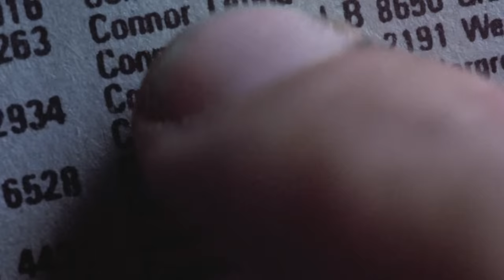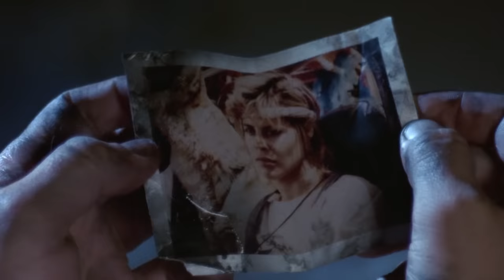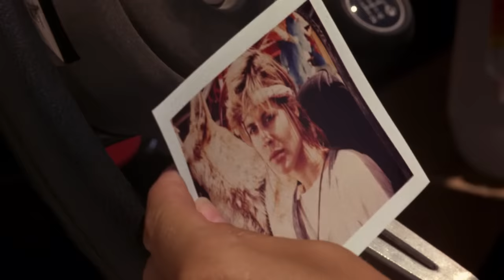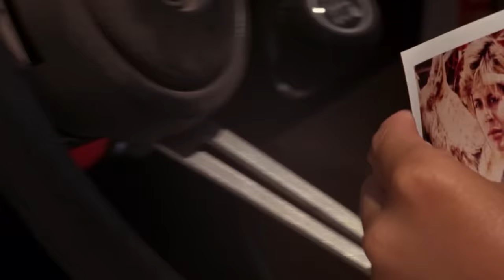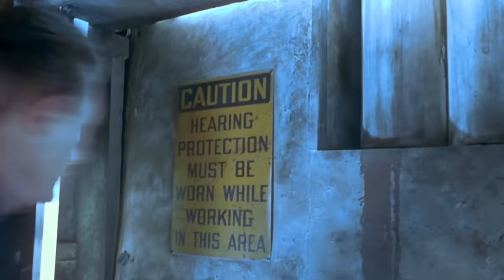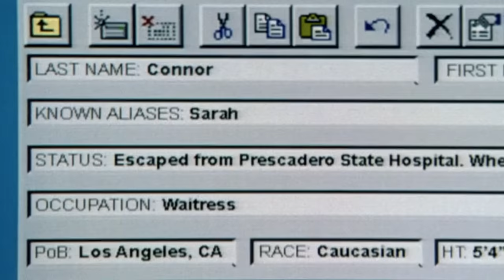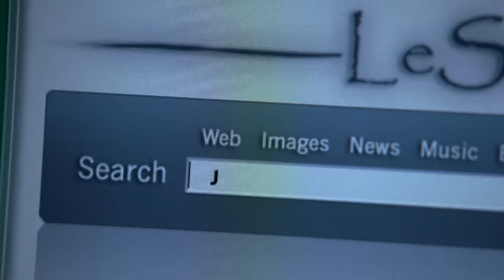The Entire Terminator Franchise Explained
It may be hard to believe that the Terminator franchise is over 30 years old now. The first two movies made James Cameron into one of the most celebrated directors of his day and made Arnold Schwarzenegger into the global superstar he is today.

The ensuing movies in the film franchise have managed to piece together a dystopian and time-traveling past, present, and future that is filled with old and new plotlines that are thrilling to watch, but not always easy to follow.

If you’re just getting into this legendary franchise, here’s a breakdown of the entire Terminator franchise to get you on your way.

A dark future | 0:00
Dueling time-travelers | 1:37
Sarah Connor is (briefly) victorious | 3:05
Paradoxes on paradoxes | 4:09
He'll be back | 5:30
It takes a killer  | 6:36
Bittersweet battle | 8:08
The timeline gets dark | 9:16
The end of the world  | 10:31
Enter The Sarah Connor Chronicles | 11:54
John Connor's war years | 13:24
The timeline gets wonky | 14:37
The end? | 16:05